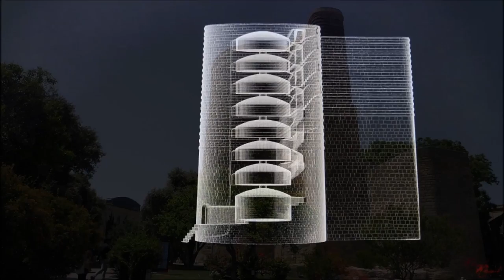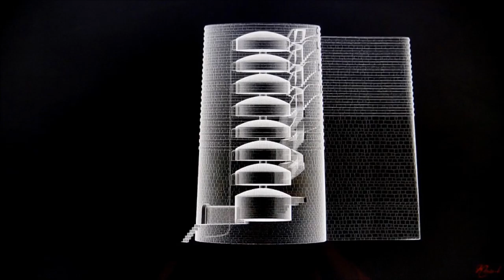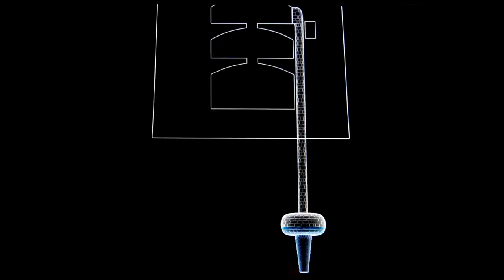Bakou entre feu et eau 1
Une femme sur la route de la soie étape Bakou, Azerbaïdjan. La tour de la vierge.